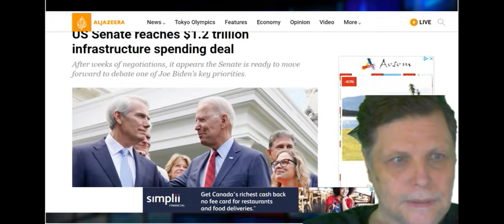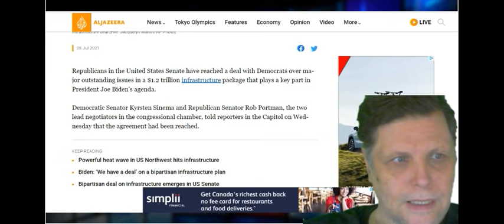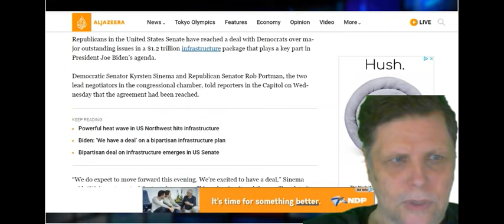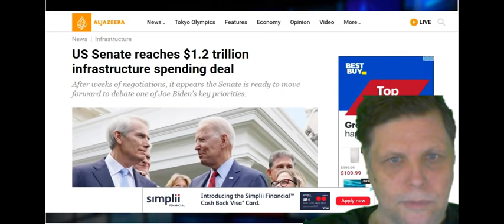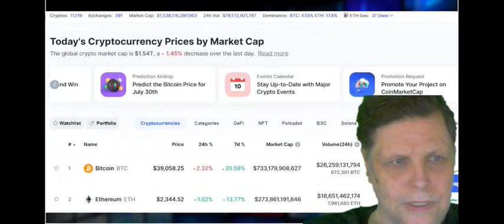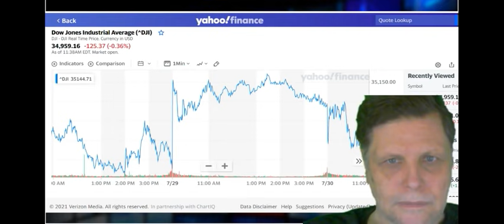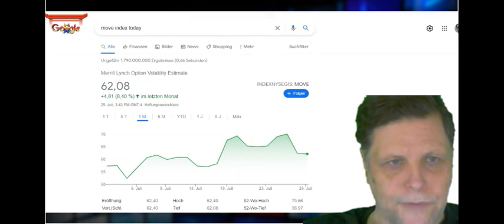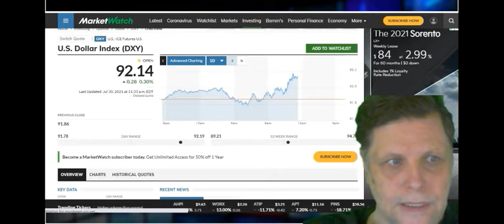MARKET REPORT JULY 30 2021